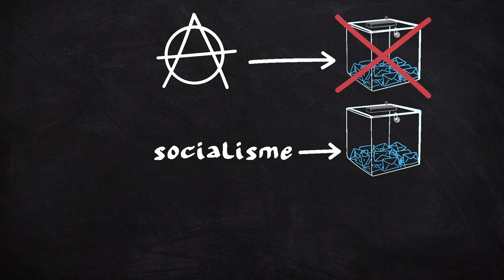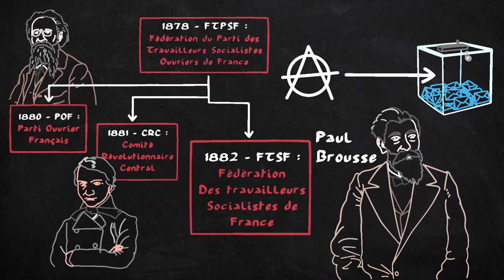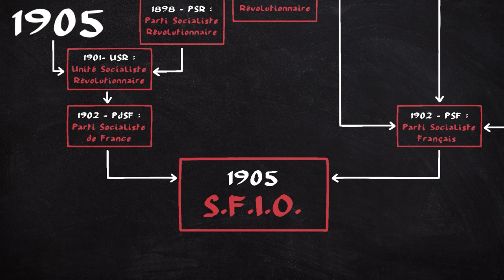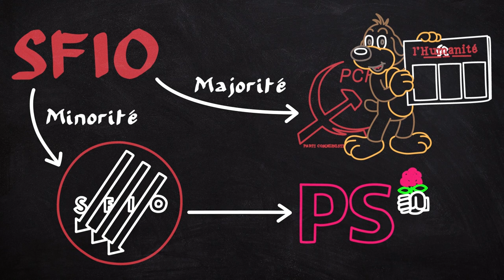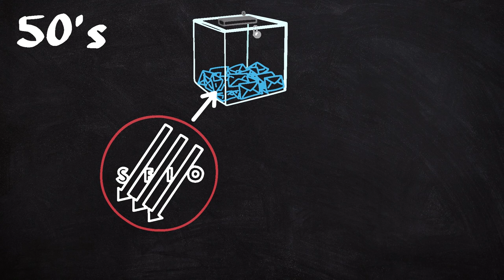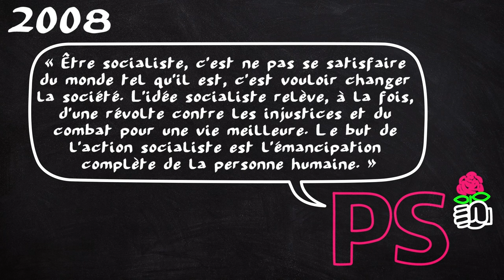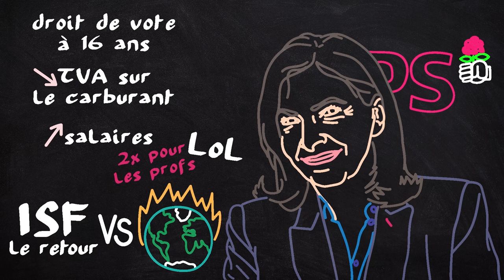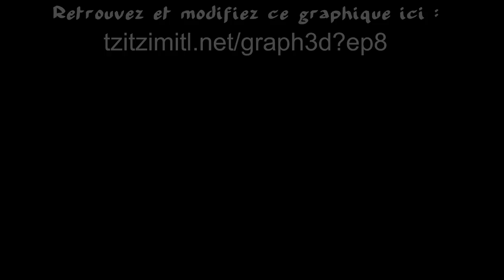Les miettes du Parti Socialiste (PS - G·s - PP - ND) - EspritDeParti 8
EP8 - Les miettes du Parti Socialiste (PS - G·s - PP - ND) - EspritDeParti 8